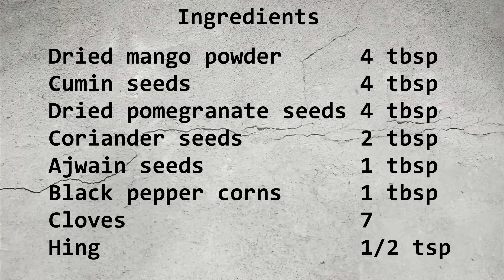Homemade Chaat Masala | சாட் மசாலா | How to make chaat masala | Chaat masala recipe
Grow and let others grow. folks who would like to remix, tweak and build upon your work non commercially on our recipe and work, kindly attribute us on functionalfoodshomemade.

functionalfoodshomemade also recommends moderate and minimalist consumption of any foods and according to medical practitioner’s advice and guidelines as per the dietary requirements for healthier life.